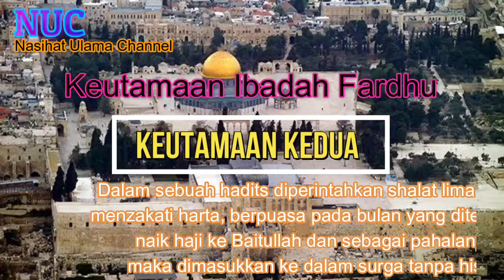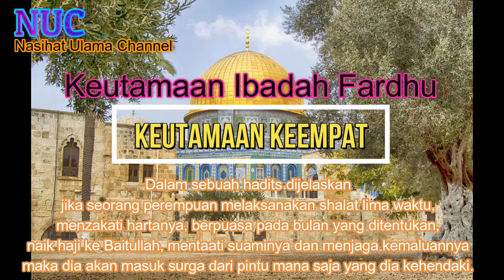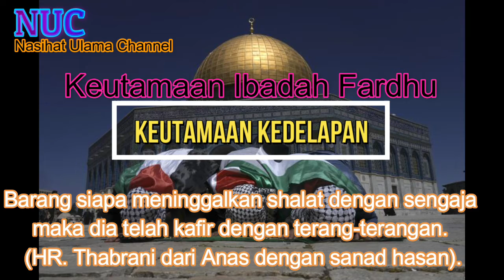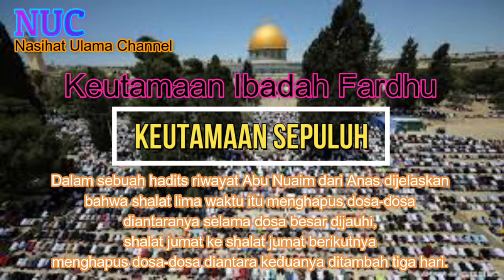Hadits Nabi Muhammad SAW; 10 Keutamaan Ibadah Fardhu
10 HADITS KEUTAMAAN IBADAH FARDU

1. Nabi Muhammad SAW bersabda: "Islam didirikan diatas 5 perkara: Bersaksi tiada Tuhan selain Allah dan Nabi Muhammad utusan Allah, mendirikan shalat, menunaikan zakat, naik haji ke Baitullah dan puasa Ramadhan" ( HR. Ahmad, Bukhari, Muslim dan Tirmidzi dari Abdullah bin Umar Ibnul Khattab )
2. Dalam sebuah hadits diperintahkan shalat lima waktu, menzakati harta, berpuasa pada bulan yang ditentukan, naik haji ke Baitullah dan sebagai pahalanya maka dimasukkan ke dalam surga tanpa hisab.
3. Nabi Muhammad SAW bersabda: "Shalat itu tiangnya agama, barang siapa mengerjakannya maka dia telah mendirikan agama dan barang siapa meninggalkannya maka dia telah merobohkan agama".
4. Dalam sebuah hadits dijelaskan jika seorang perempuan melaksanakan shalat lima waktu, menzakati hartanya, berpuasa pada bulan yang ditentukan, naik haji ke Baitullah, mentaati suaminya dan menjaga kemaluannya maka dia akan masuk surga dari pintu mana saja yang dia kehendaki.
5. Setiap sesuatu itu ada benderanya dan benderanya iman adalah shalat
6. Nabi Muhammad SAW bersabda: "Takatulah kalian kepada Allah mengenai shalat, takutlah kalian kepada Allah mengenai shalat, takutlah kalian kepada Allah mengenai shalat, takutlah kalian kepada Allah mengenai apa yang kalian miliki, takutlah kepada Allah mengenai dua mahluk yang lemah yaitu janda dan anak yatim."
7. Shalatlah kalian sebagaimana kalian melihatku shalat
8. Barang siapa meninggalkan shalat dengan sengaja maka dia telah kafir dengan terang-terangan. HR. Thabrani dari Anas dengan sanad hasan.
9. Dalam sebuah hadits riwayat Abu Nuaim dari Anas dijelaskan bahwa shalat lima waktu itu menghapus dosa-dosa diantaranya selama dosa besar dijauhi, shalat jumat ke shalat jumat berikutnya menghapus dosa-dosa diantara keduanya ditambah tiga hari.
10. Nabi Muhammad SAW bersabda: "Barangsiapa menggabungkan dua shalat tanpa uzur maka dia telah mendatangi salah satu pintu dari pintu-pintu dosa besar". ( HR. Tirmidzi dan Hakim dari Ibnu Abbas )